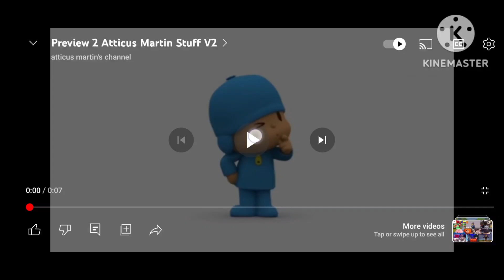14 February 2023